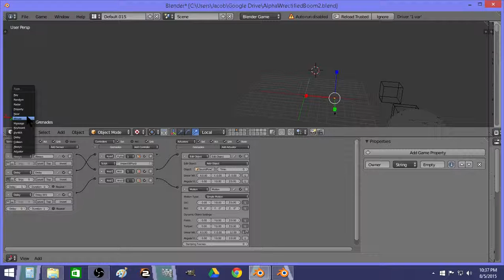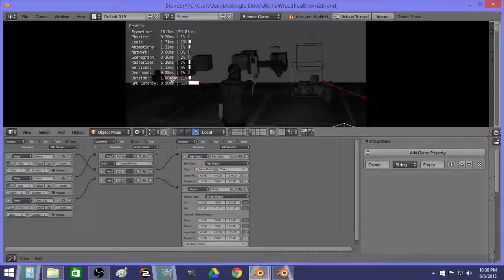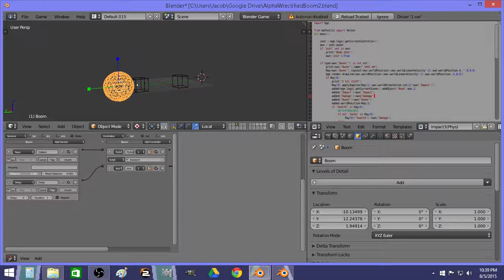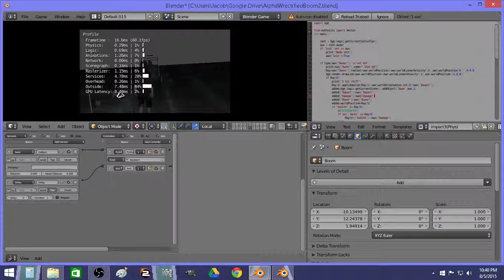nade launcher / rocket base in